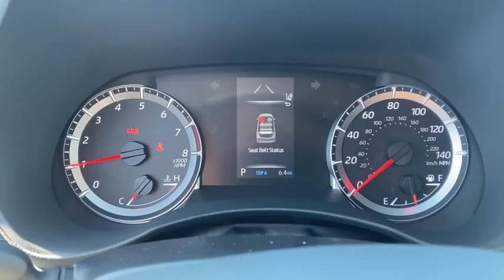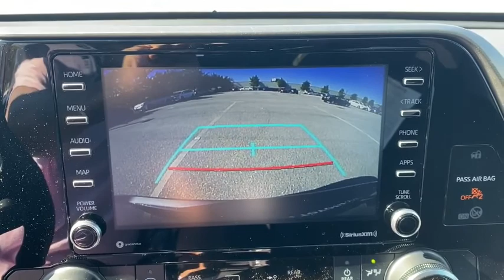2021 Toyota Highlander Fort Lauderdale, Coconut Creek, Hollywood, Tamarac, Coral Springs, FL N039503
Magnetic Gray Metallic New 2021 Toyota Highlander available in Fort Lauderdale, Florida at Lipton Toyota. Servicing the Fort Coconut Creek, Hollywood, Tamarac, Coral Springs, FL area.

Lipton Toyota
1700 W Oakland Park Blvd

Gray 2021 Toyota Highlander L FWD 8-Speed Automatic 3.5L V6 DOHCbrbr21/29 City/Highway MPGbrbrbrLipton Toyota is proud to have served South Florida for over 30 Years. Customers may be eligible for more rebates and incentives. Please see dealers for details.